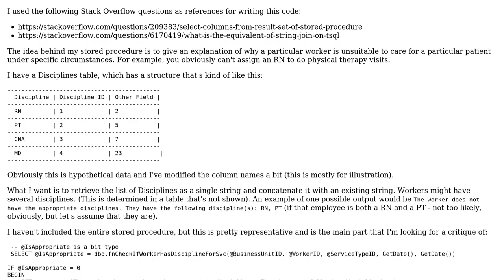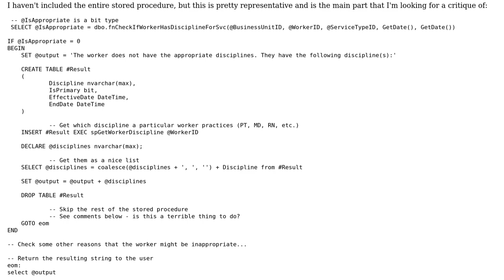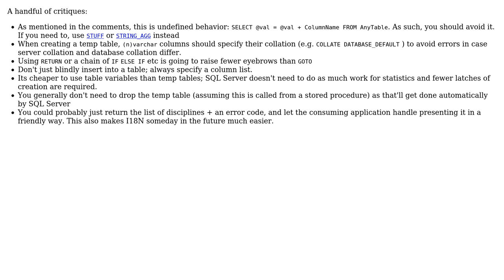Stored procedure to describe the reason that a particular employee is unsuitable for a...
Stored procedure to describe the reason that a particular employee is unsuitable for a particular task

With thanks & praise to God, and with thanks to the many people who have made this project possible! | Content (except music & images) licensed under CC BY-SA | Music | Images & others | With thanks to user EJoshuaS - Reinstate Monica user Dan Oberlam and the Stack Exchange Network Trademarks are property of their respective owners. You are responsible for your own actions.